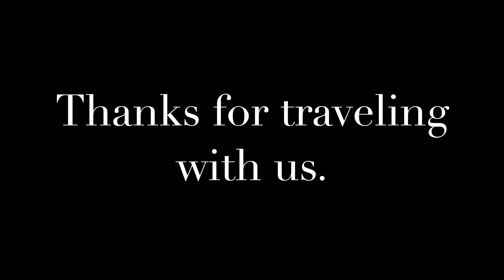Fall In Ocean City Maryland 4k Drone Video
I made a brief pit stop at the southern most point in Ocean City Maryland. At the Inlet that looks across to Assategue Island. This is the huge parking lot that is on the south side of the Jolly Roger amusement pier, at the beginning of the board walk.

I flew the Parrot Anafi drone just for a few minutes, it was nice fall. The morning started off with some frost but by late morning it had warmed up well into the 50's. I also include a link to my other OCMD video's.

Parrot Anafi Standard